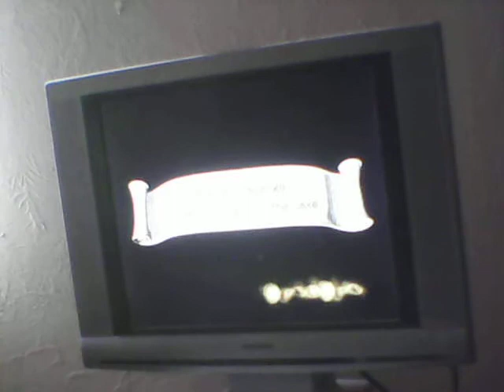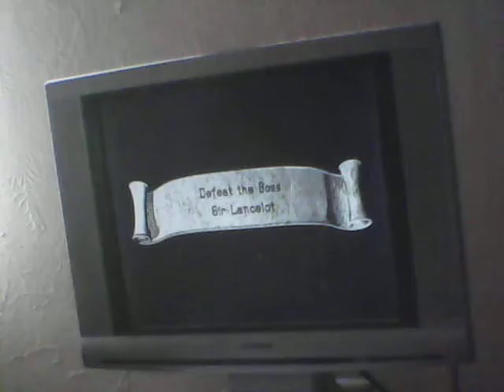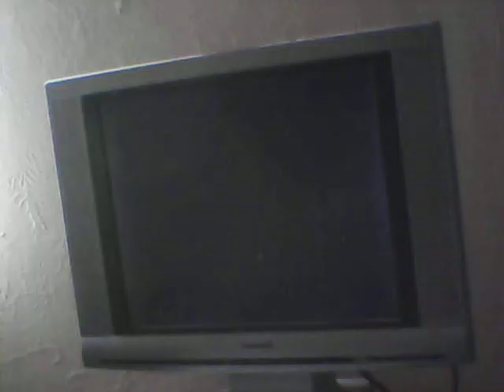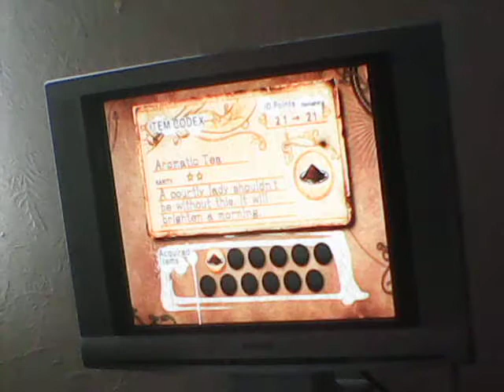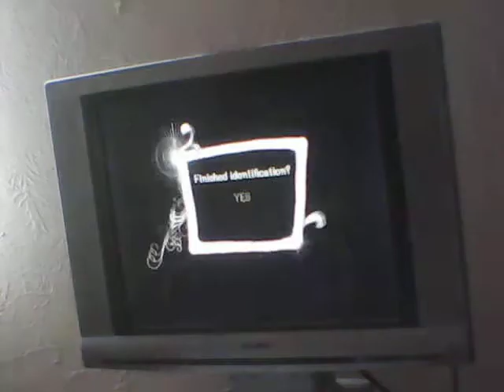Sonic and the Black Knight Episode 3-Camalot Castle!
Here-ith we a GO-ith!